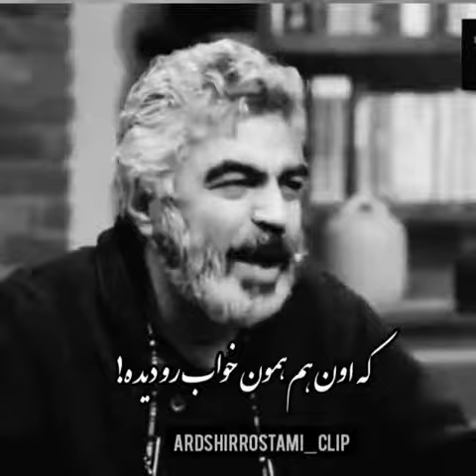۲۵ ژوئیهٔ ۲۰۲۱